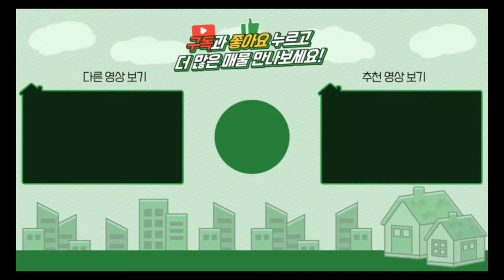양평전원주택 / 매매1억9천 / 단월면 1억대 관리잘된 주말주택 놀이터 / 양평급매물 / 대원부동산 240525-2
젊은피로 최선을 다하는 양심중개 양평 대표부동산 대원부동산입니다. 홈페이지 주소를 클릭하세요. 더욱 많은 매물을 보실 수 있습니다. 아래에 '더보기' 하시면 상세정보가 나옵니다.
▶ 매물번호 : 240525-2
▶ 중개대상물종류 : 단독주택
▶ 거래형태 : 매매
▶ 가격 : 1억 9천만원
▶ 입주가능일 : 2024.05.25 이후 협의가능
▶ 소재지 : 경기 양평군 단월면 덕수리
▶ 용도지역 : 계획관리지역
▶ 건축구조 : 경량철골구조
▶ 총층 지상/지하 : 지상 1층
▶ 방수/욕실수 : 방 1개 / 화장실 1개 / 다락방
▶ 방향 : 북동향
▶ 난방 : 전기판넬난방
▶ 사용승인일 : 2019년12월16일
▶ 주차대수 : 2대
▶ 기타시설 : 지하수, 정화조

사무소명칭/대표 : 대원공인중개사무소 / 대표 김대원
중개사무소 등록번호 : 제 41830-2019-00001 호
사무소위치 : 경기 양평군 양평읍 중앙로 107 3층 301호